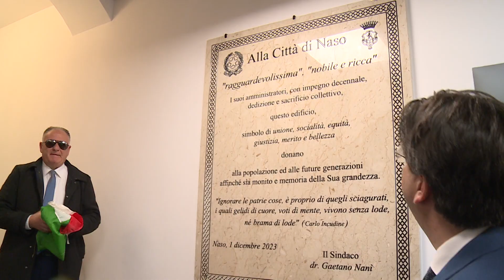Naso, la cerimonia di inaugurazione della nuova casa comunale